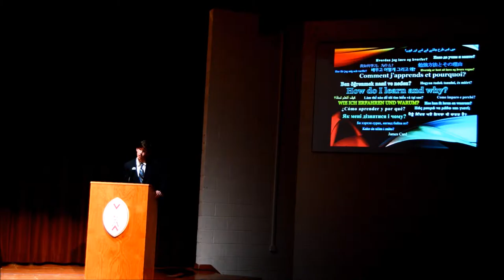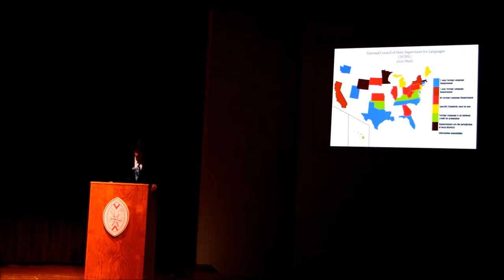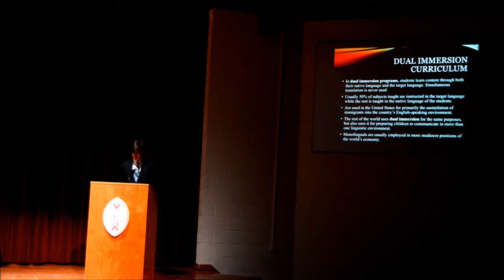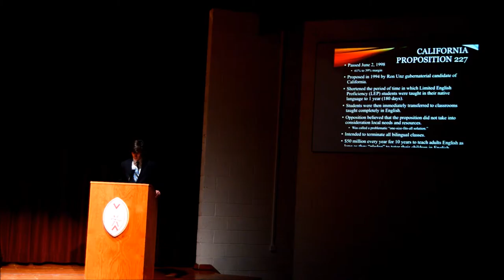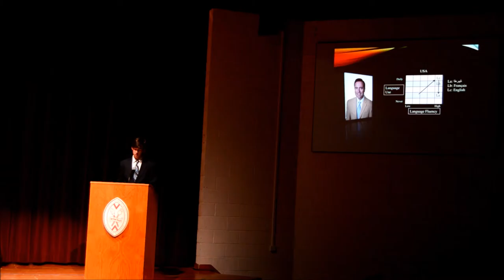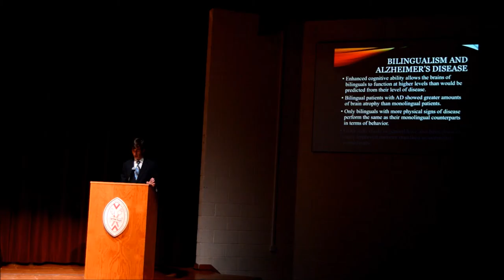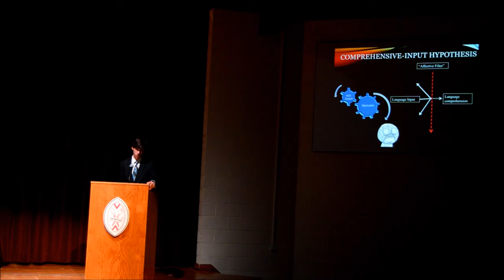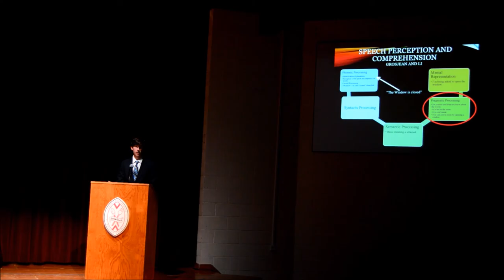James Card Dehart Project